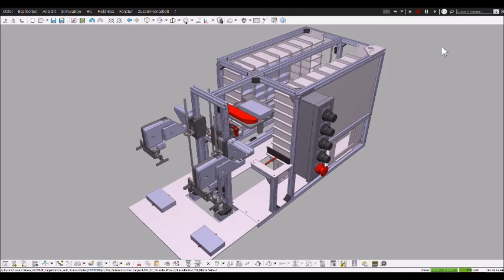DMF - Virtuelle Inbetriebnahme des Lagers